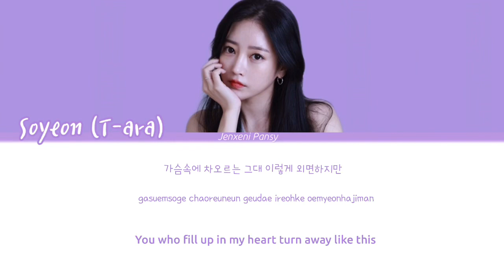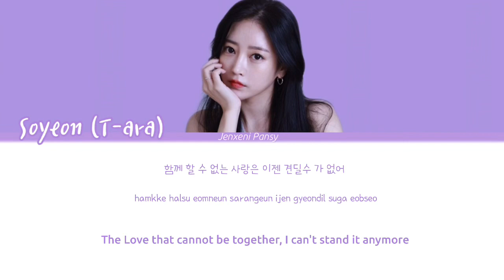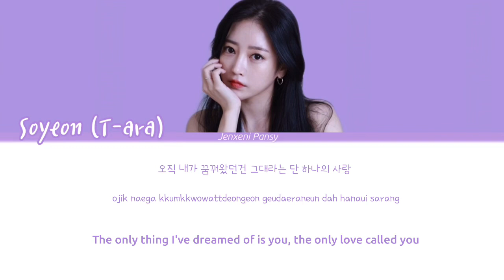Soyeon (T-ara)– One Love (하나의 사랑) | Homemade Love Story (오! 삼광빌라) OST PART.3 | Lyrics(ROM/HAN/ENG)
Soyeon – One Love (하나의 사랑) | Homemade Love Story (오! 삼광빌라) OST PART.3 | Lyrics(ROM/HAN/ENG)